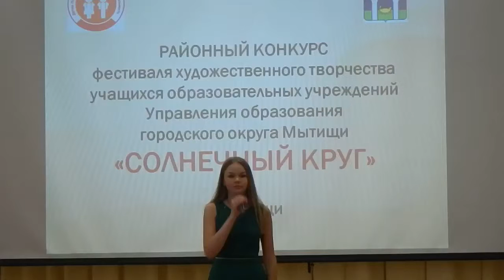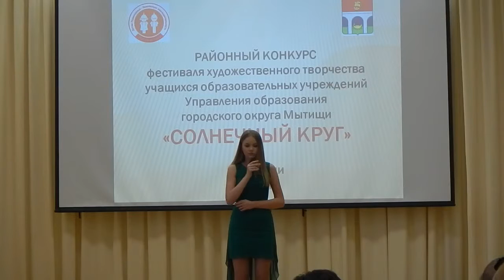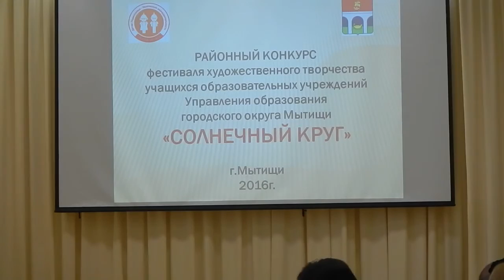СОЛНЕЧНЫЙ КРУГ конкурс фестиваля 2016 фрагменты 20